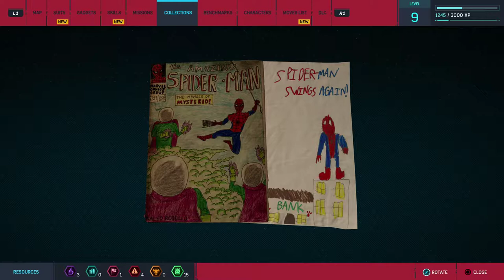Marvel's Spider Man Part 14 Gameplay Walkthrough NCG | No Copyright Game | Free To Use No commentary